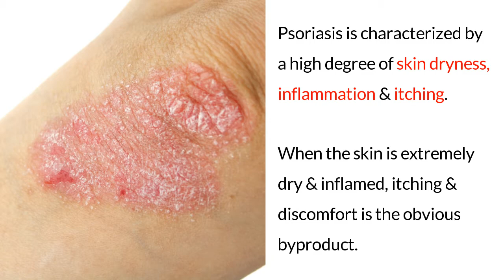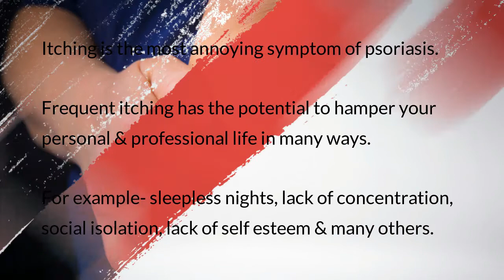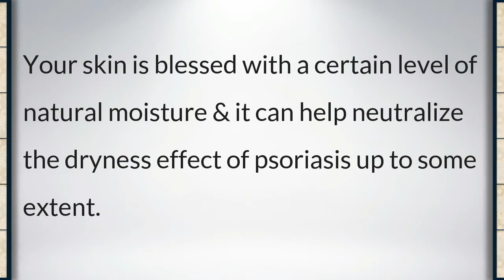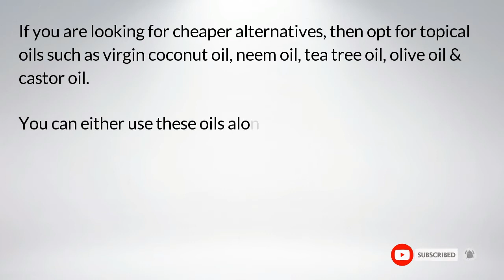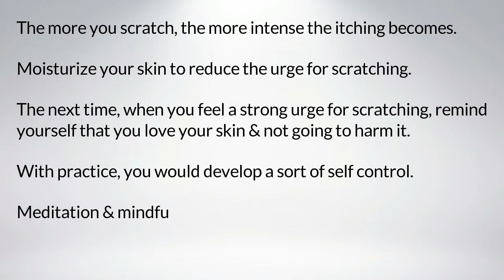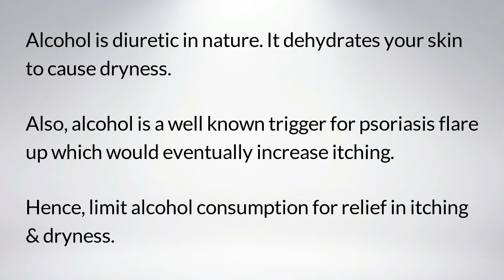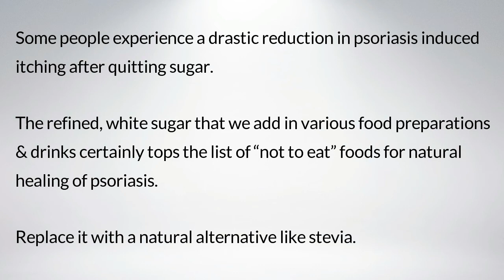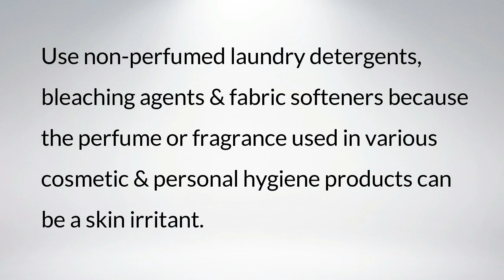How to Relieve Psoriasis Itching?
► To get a free copy of Psoriasis Healing eBooks, send a request email to . We will send the eBooks within 24 to 48 hours.

Psoriasis is characterized by a high degree of skin dryness, inflammation and itching.

When the skin is extremely dry and inflamed, itching and discomfort is the obvious byproduct.

Psoriasis itching can be very disturbing.

Frequent itching has the potential to hamper your personal and professional life in many ways.

For example- sleepless nights, lack of concentration, social isolation, lack of self esteem and many others.

In this video, we have discussed a handful of lifestyle changes and home remedies to relieve psoriasis induced itching.